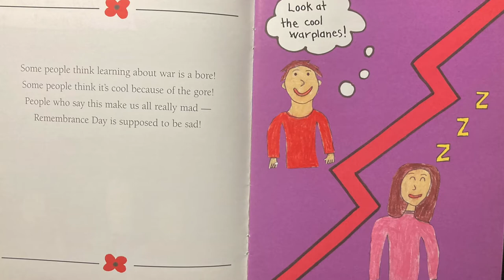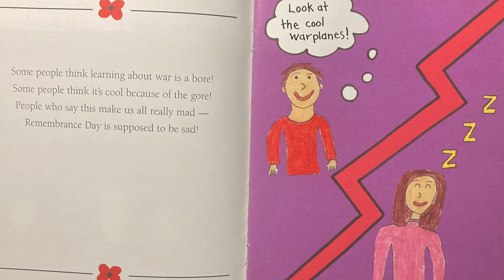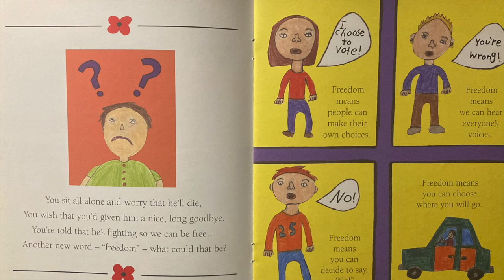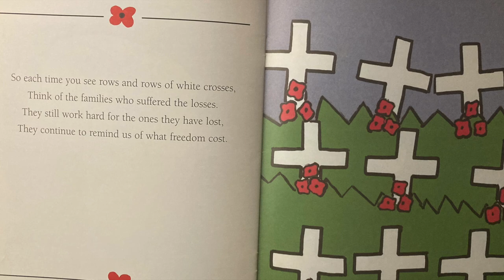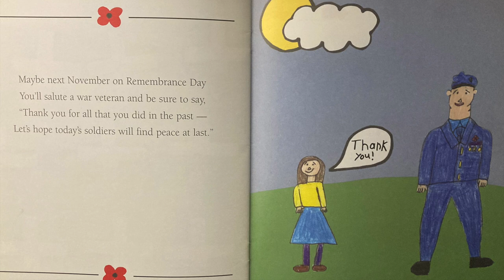Why We Remember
Written and Illustrated by students from Graysville School
Graysville, Manitoba